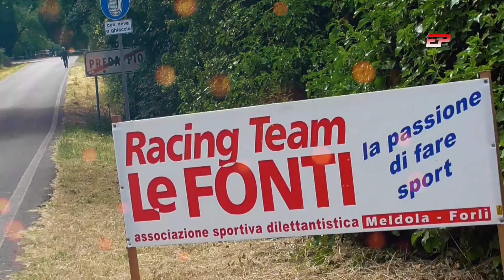Lucio Costantini | A112 Abarth | Slalom Predappio 2021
Lucio Costantini con la sua A112 torna alla ribalta vincendo la classe e divertendo il pubblico con la sua vettura.